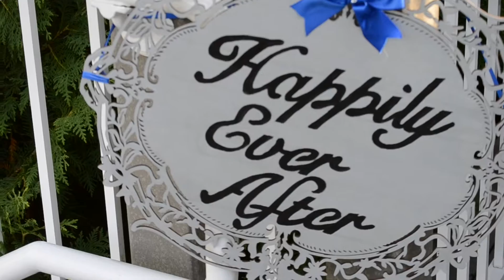DowlingEverAfter2015 | August 14, 2015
Song: Tale As Old As Time (Instrumental)
Artist: London Music Works